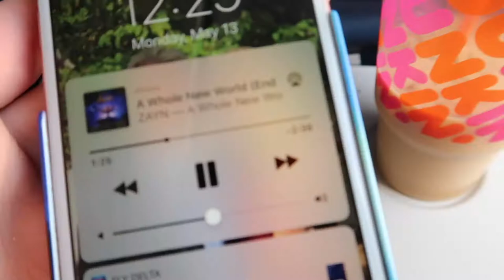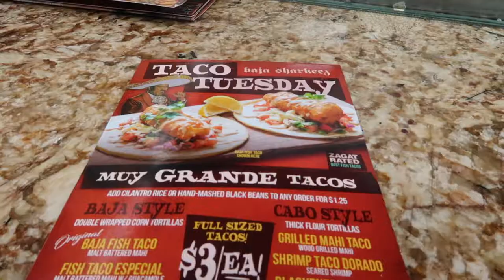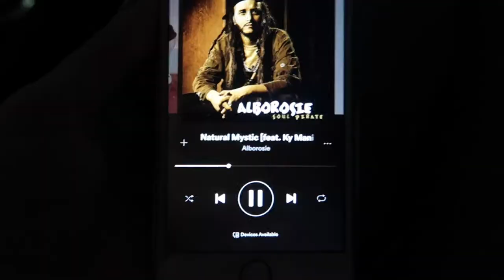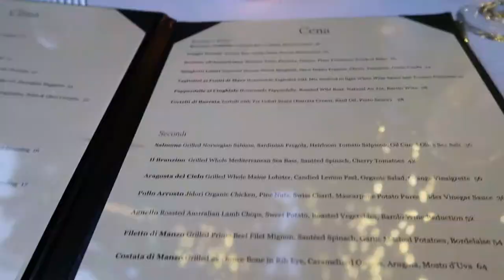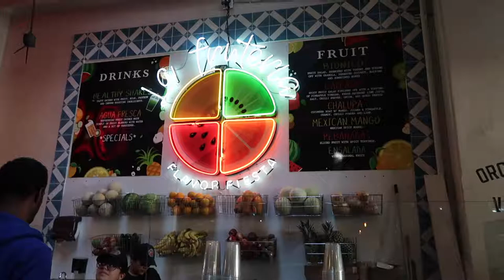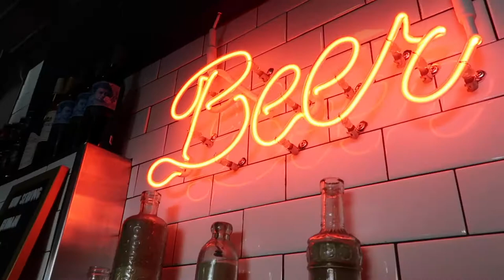Los Angeles Trip Vlog 2019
Diego & I's one year anniversary trip to Huntington Beach and Los Angeles for a week!!

Songs in this video in order:
bad 4 u - imad royal
bahia - jarami
beach. - ajmw
bliss - jinsang.
climbing walls - strange talk
controlla - idealism
dreams - joakim karud
freaking out the neighborhood - mac demarco
easylike - coryayo
bistro fada - stephane wrembel
the eye of truth - driver
glasshouses - maribou state
her - kendall miles
melody meadow - louie zong
struggles - jinsang.
a moment apart - odesza
the way you look tonight - frank sinatra

Also ft. a new intro!! and outro!!